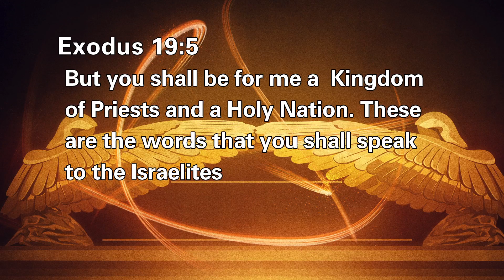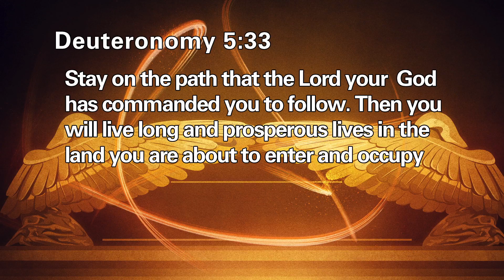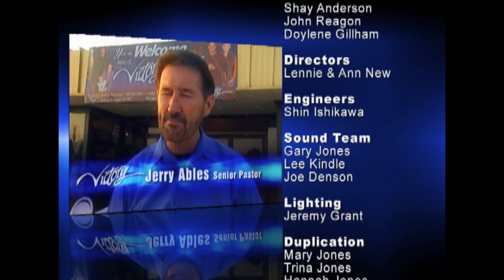The Calling (Part 1)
Jerry Ables talks about God speaking in this series, The Calling